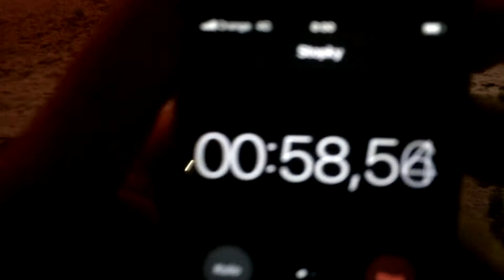HAPPY NEW YEAR | 2018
VŠETKO DOBRE !!!